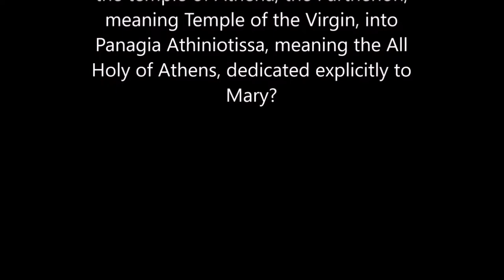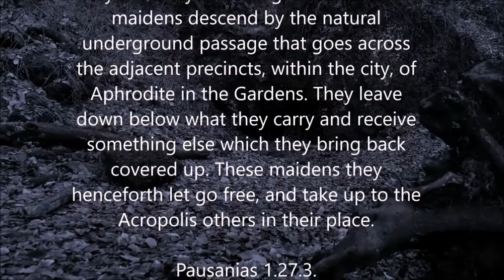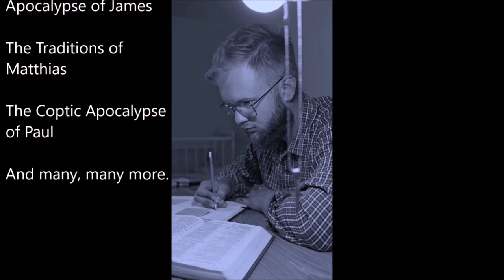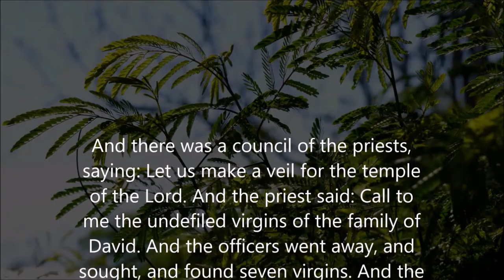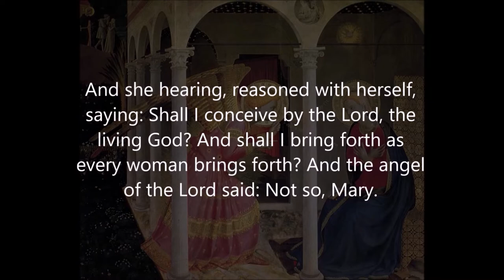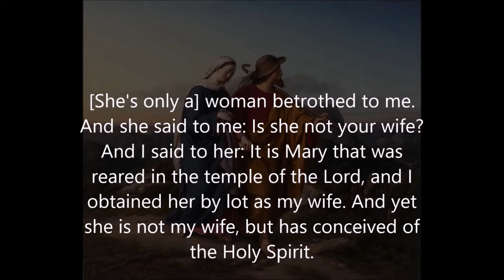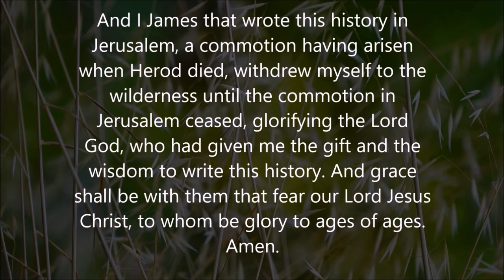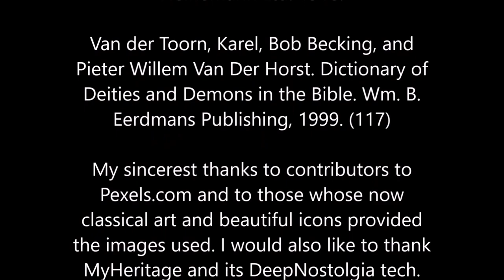Maryam: Reinvention in Athens (2021 Mary, mother of Jesus documentary)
I made one significant error in this video. I inadvertently combined the events in Luke 2:21 and 2:22. They were actually two very different events separated by weeks.

(Chapter time stamps after this description.)

Beginning with a close look at a popular figure in Greco-Roman mythology and the historical circumstances surrounding the penning of the pseudepigraphal Infancy Gospel of James, we explore the alleged historicity and undeniably significant ramifications of the second century text, especially its influence on later Roman Catholic and Eastern Orthodox teachings. Special attention is given to Mary's supposed perpetual virginity, her alleged childhood in the Temple in Jerusalem, and the nature of her relationship with Joseph.

Chapter Time Stamps
01:02 Athena and the Athenian Arrephoroi.
08:03 The Jewish Wars during the late first and second centuries.
10:40 Aelia Capitolina.
12:12 A review of the Infancy Gospel of James, also called the Protoevangelium of James.
15:37 Joachim and Anna.
17:16 Mary delivered to the Temple.
18:36 The origin of the idea that Joseph was an elderly widower father.
21:55 The origin of the idea that Mary remained a virgin throughout Jesus' birth.
26:52 The origin of the idea that Joseph and Mary were never actually married.
28:22 A breathtaking description of Jesus' unnatural birth.
34:14 The doctrinal legacy of the Infancy Gospel of James.

Sources apart from the Bible and the Infancy Gospel of James itself include:

Goff, Barbara. Citizen Bacchae. University of California Press, 2004.

Pausanias 1.27.3. Pausanias Description of of Greece with an English Translation by W.H.S. Jones, Litt.D., and H.A. Ormerod, M.A., in 4 Volumes. Cambridge, MA, Harvard University Press; London, William Heinemann Ltd. 1918.

Van der Toorn, Karel, Bob Becking, and Pieter Willem Van Der Horst. Dictionary of Deities and Demons in the Bible. Wm. B. Eerdmans Publishing, 1999.